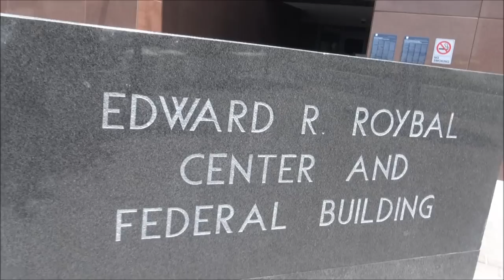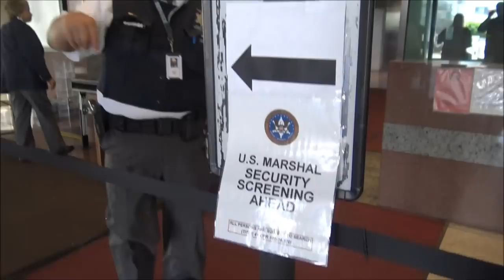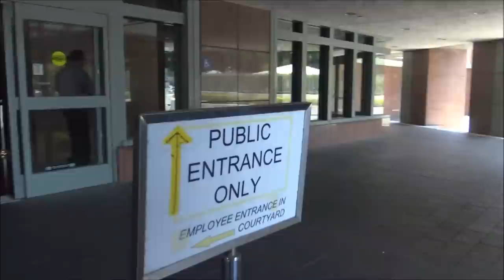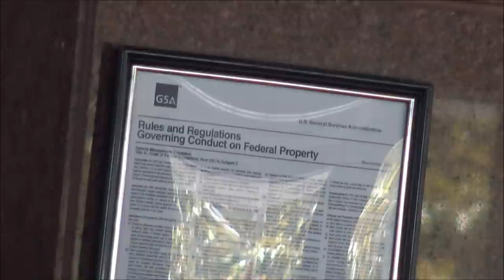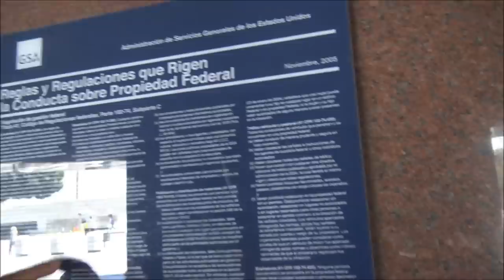Must Watch-US Marshals Get In My Face To Intimidate But Miserably Fails-1st Amendment Auditz